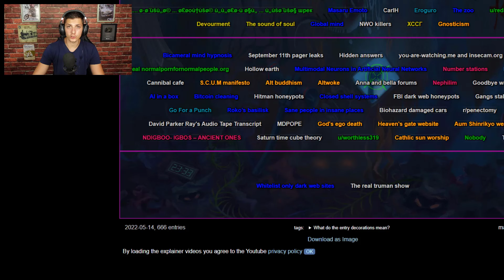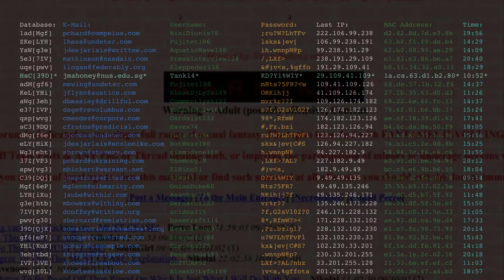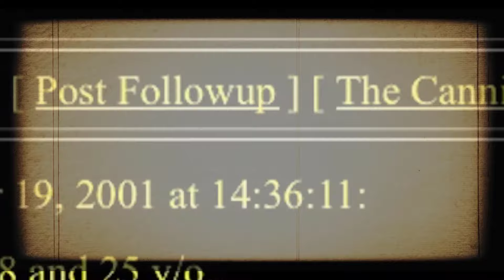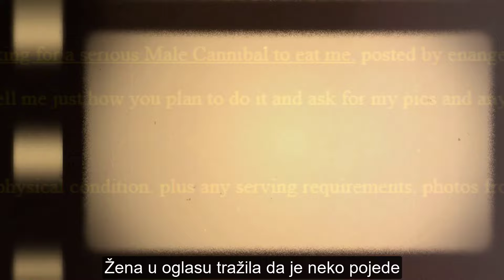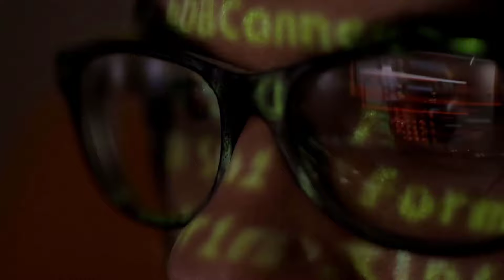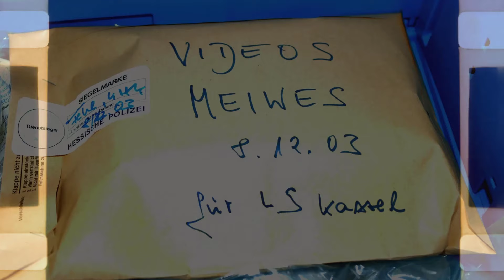Ovo Je NAJSTRAŠNIJI SAJT NA INTERNETU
Gledate drugu epizodu serijala Internet  Misterije, a danas istrazujemo misteriozni i mozda najstrasniji sajt koji je nekada postojao, zasto pitate se? pa zbog toga sto je taj sajt okupljao prave kanibale.